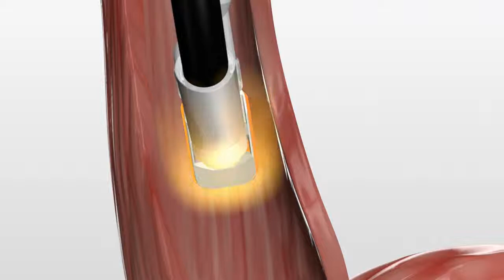Barrx 90 RFA Focal Catheter Animation m4v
"We are excited to bring the Barrx procedure to Hillcrest Hospital South, making it the only hospital in Tulsa to offer this technology.  We now have the capability to intervene in the progression from Barrett's esophagus to esophageal adenocarcinoma."
-Dr. Christopher Lynch,
Gastroenterologist